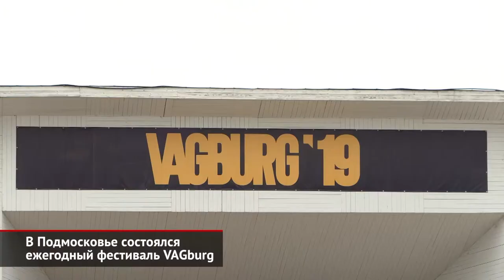В Подмосковье прошёл фестиваль VAGburg | Новости с колёс №321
В конном парке «Русь» состоялся фестиваль «Вагбург», куда ежегодно съезжаются сотни поклонников немецкого автопрома. В этом году мероприятие проходит уже в тринадцатый раз.